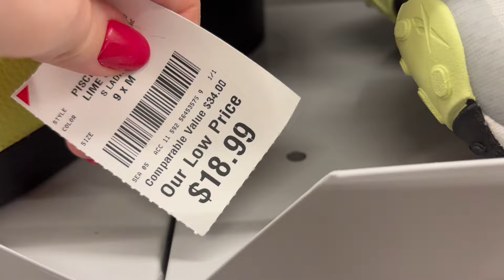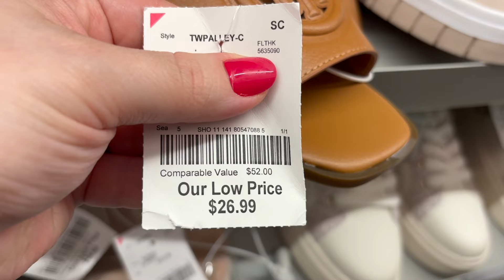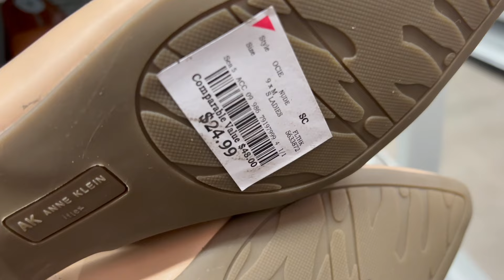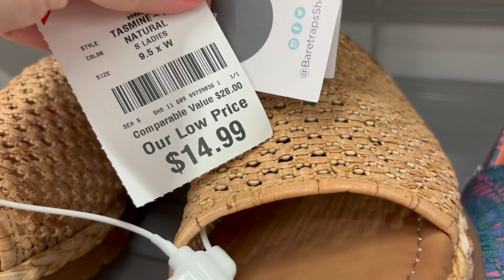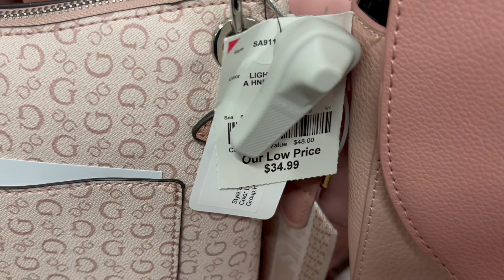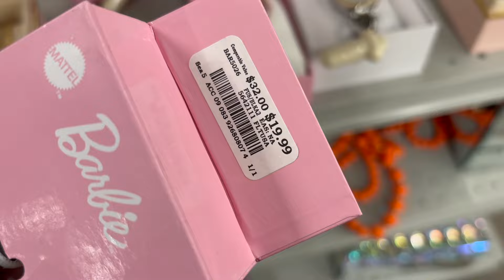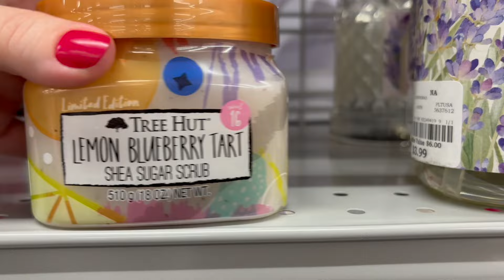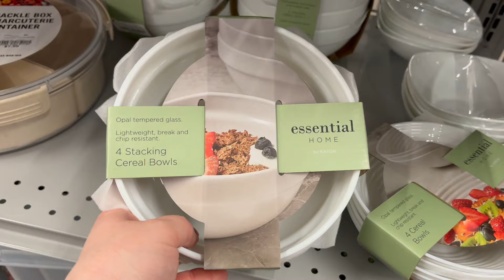BURLINGTON SHOPPING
Come shop with me in 2024 at Burlington on this walkthrough as I search for designer handbags and new name brand purses, shoes, jewelry, makeup, clothing, dresses, home decor, kitchen finds, Rae Dunn, gift sets, and other new items and new finds!